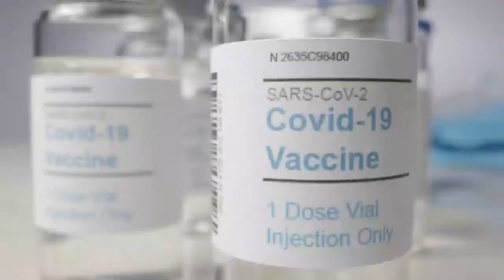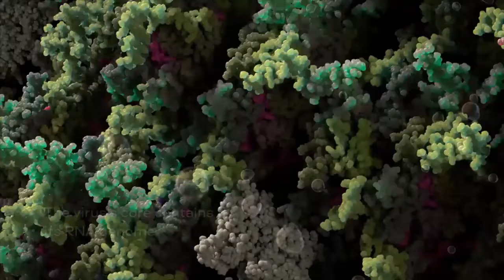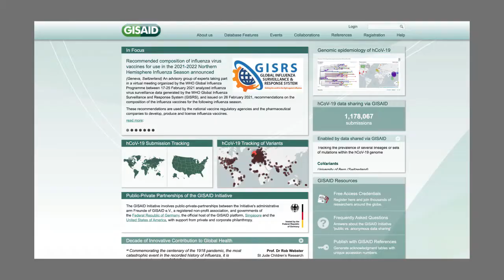VARIANTE DA COVID 19 ÓMICRON NO BRASIL. A VACINAÇÃO OFERECE ALGUMA PROTECÇÃO ?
Ómicron é o vírus conhecido de propagação mais rápida da história. É incomparável, apenas um mês após sua detecção no sul da África, a nova variante do coronavírus já era dominante em países ao redor do mundo, com mais casos do que nunca. É uma disseminação incrivelmente rápida, nas condições atuais, um modelo simples de crescimento exponencial ainda mostraria 14 milhões de pessoas infectadas em 60 dias a partir de um único caso.

3. 26 dic 2021 • What are symptoms of omicron variant? | ABC7 Los Angeles How do the symptoms of omicron differ from other COVID-19 variants? Dr. Anthony Cardillo answers this question and examines how treatments for the virus are changing as omicron becomes the most dominant variant.

4. With new omicron variant, cases 'likely will go much higher': Dr. Fauci | ABC News 26 dic 2021 • Jonathan Karl interviews Dr. Anthony Fauci on "This Week.